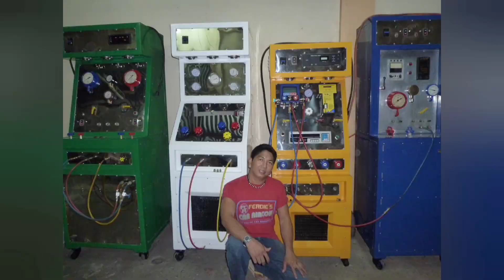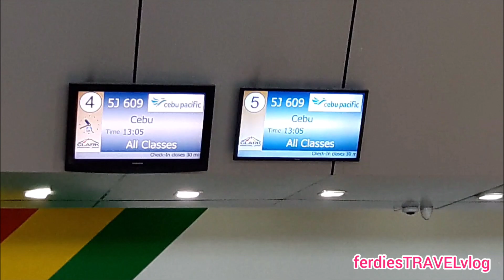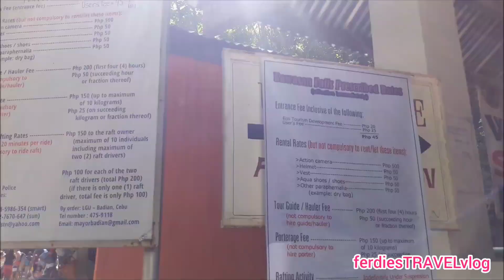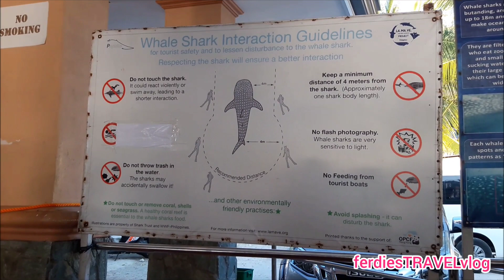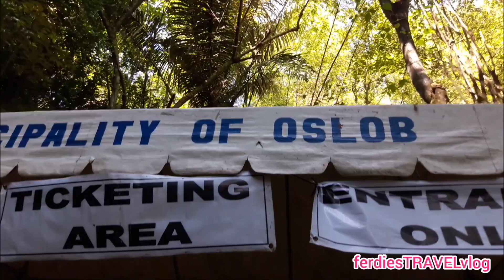CEBU TRAVEL ADVENTURE | ferdiesTRAVELvlog